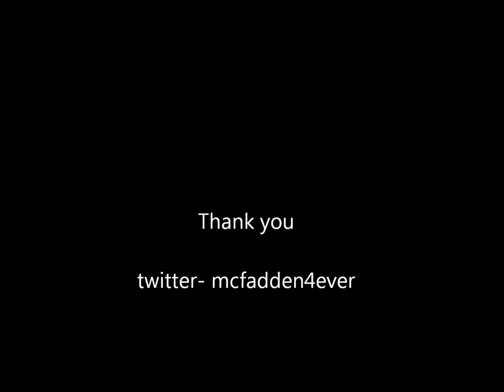on my mind shannan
Shannan Ponton is always on my mind